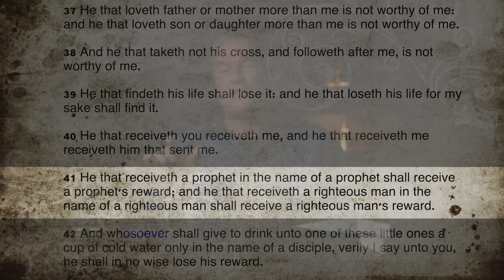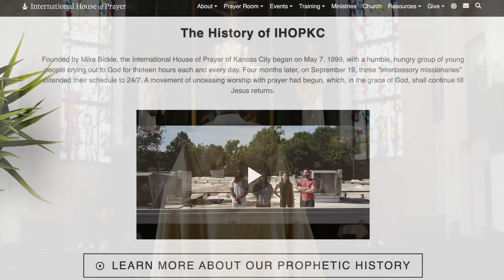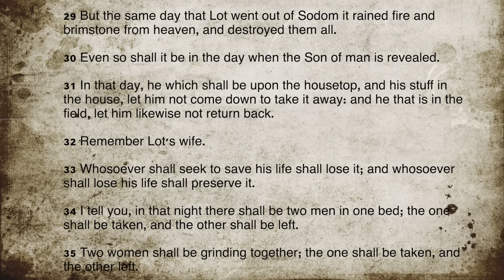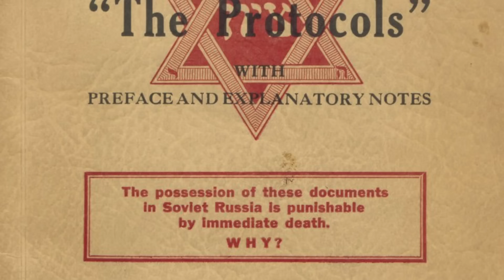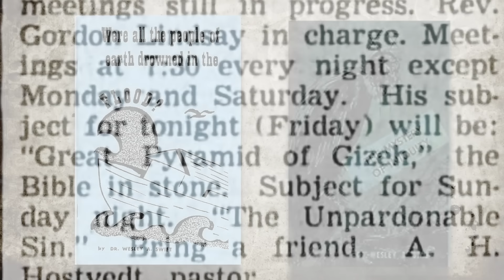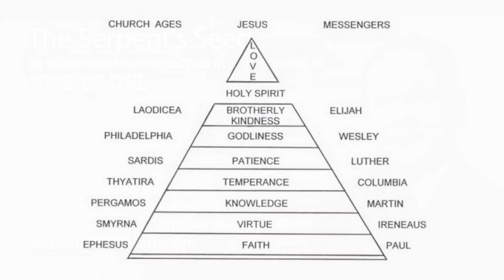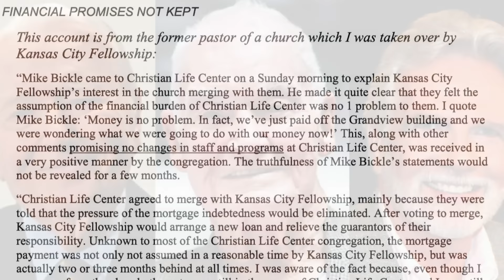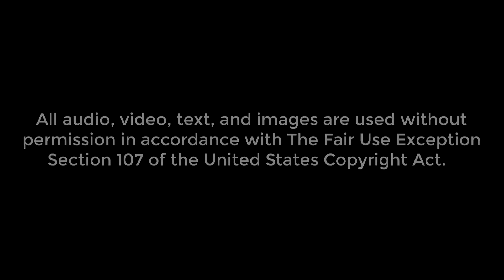Mike Bickle's Cairo Revelation and the Manifested Sons of God - IHOPKC History Part 2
In September of 1982, alone in Cairo, Egypt, Mike Bickle believes God sovereignly invites him to be part of a 'Movement...sovereignly ordained by God's hand. Mike came to Kansas City in November of 1982 and formed Kansas City Fellowship with the belief that he was beginning a 'special Movement' that would 'touch the ends of the earth.' This alleged invitation was confirmed by the prophet Augustine Acola. Who was Acola? Was this a revelation of God?

Part two examines the early years of Mike Bickle's Cairo Revelation.

Chapters:
00:00 Introduction
00:16 Prophetic Encounter and Divine Calling
01:01 Introduction of Augustine Acola
01:52 Prophecy and Move to Kansas City
03:26 The Concept of Joel’s Army
05:00 Influence of British Israelism
07:43 Christian Identity and The Great Pyramid
10:32 Significance of the Cairo Experience

References:

Gruen, Ernest. Documentation of the Aberrant Practices and Teachings of Kansas City Fellowship (Grace Ministries).

I lived with Mike Bickle and his family for several years. 2010, Nov 22.

Branham, William. 1953, April 3. The Cruelty Of Sin, And The Penalty That It Cost To Rid Sin From Our Lives (53-0403).

Branham, William. 1965, Nov 27. Trying To Do God A Service Without It Being God's Will.

Elijah Has Already Come.

The International Jew. 1920, May 22. Dearborn Independent.

British Israel. 1938, Jun 18. Vancouver Sun.

Anglo-Saxon Talk Scheduled Thursday. 1939, Apr 26.

Pyramid Meteorology. 1884, Oct 4. Chicago Tribune.

Branham, William. 1958, Sep 28. Serpent's Seed.

Branham, William. 1961, Oct 14. Stature of the Perfect Man.

International House of Prayer - Onething 2018 - Session 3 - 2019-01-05. (YouTube Video).

International House of Prayer - IHOPKC's 20 Year Celebration! - Day 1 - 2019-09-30 (YouTube Video).

International House of Prayer - Gideon Company: A Prophetic Perspective | Encounter God Classic | Mike Bickle | IHOPKC - 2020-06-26. (YouTube Video).

International House of Prayer - Encounter God Service Live | IHOPKC & Mike Bickle | December 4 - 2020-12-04. (YouTube Video).

International House of Prayer - Jesus' Message to the Church of Laodicea | Mike Bickle - 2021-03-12. (YouTube Video).

International House of Prayer - Prayer Movement Panel Discussion | IHOPKC Leaders - 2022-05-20. (YouTube Video).

International House of Prayer - Buying Gold from Jesus and Dining at His Table in John 13-17 | Mike Bickle - 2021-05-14. (YouTube Video).

International House of Prayer - Contending for God’s Promises and The Send on May 14, 2022 || IHOPKC Family Service - 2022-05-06. (YouTube Video).

International House of Prayer - IHOPKC Leaders talk about the Upcoming Fast and Praying for Israel | Panel Discussion - 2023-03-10. (YouTube Video).

Chris Reed Ministries - MorningStar Ministries - "The Stature of a Perfect Man" Chris Reed Ministries - 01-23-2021 Share - 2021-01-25. (YouTube Video).

Swift, Wesley. Races Of The Earth And Their Differences, 7-16-61.